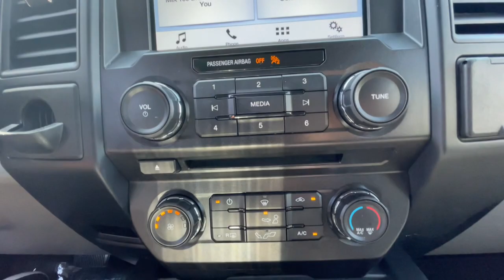2018 Ford F-150 San Jose, Morgan Hill, Gilroy, Sunnyvale, Fremont, CA 403667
2018 Ford F-150

2018 Ford F-150 XL Lightning Blue CARFAX One-Owner. Clean CARFAX. Certified. 2018 Ford F-150 XL in Lightning Blue with Medium Earth Gray Cloth, Ford Certified, Carfax One Owner, Tow Package, Clean Carfax No Accidents, Local Trade, Locally Serviced, Standard Package, Power Package, RUNNING BOARDS, 20 Machined-Aluminum Wheels.brbr20/26 City/Highway MPGbrbrFord Gold Certified Details:brbr  * Transferable Warrantybr  * Roadside Assistancebr  * Warranty Deductible: $100br  * 172 Point Inspectionbr  * and 22,000 FordPass Rewards Points to use toward first two maintenance visitsbr  * Powertrain Limited Warranty: 84 Month/100,000 Mile (whichever comes first) from original in-service datebr  * Limited Warranty: 12 Month/12,000 Mile (whichever comes first) after new car warranty expires or from certified purchase datebr  * Vehicle HistorybrbrAwards:br  * 2018 KBB.com Brand Image Awards   * 2018 KBB.com 10 Most Awarded BrandsbrWe put our best price online and on the car so you don't waste time and energy trying to figure out what you'll actually pay. We sell high quality pre-owned vehicles at extremely low prices with out any games, gimmicks, or high-pressure tactics. We do business the way business should be done.